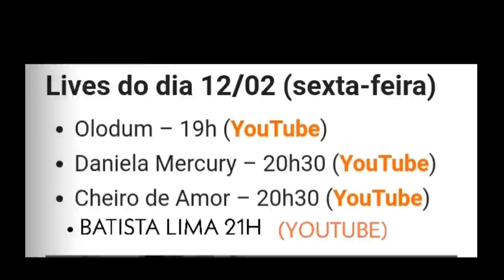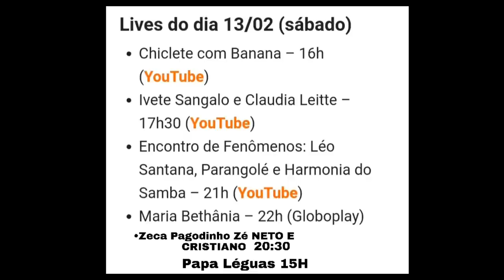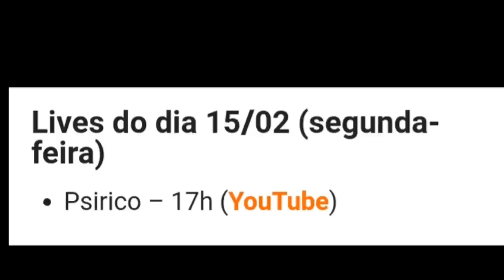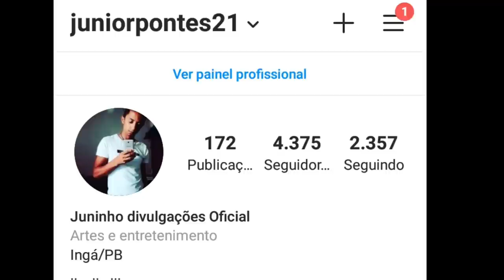LIVES DO CARNAVAL 2021 | LIVES AO VIVO AGORA - LIVES FIM DE SEMANA 12 a 15 Fevereiro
Lives da Semana - Lives Ao vivo Agora

Lives do fim de semana de 12 a 16 de Fevereiro Lives de Carnaval 2021

Carnaval 2021

✔ Lives de Hoje Sexta feira 12/02 - Lives Ao vivo
✅ Olodum Live ao vivo
✅ Daniela Mercury Live ao vivo

✔ Lives de Hoje Sábado 13/02 - Live ao vivo
✅ Ivete Sangalo e Claudia Leitte Live ao vivo
✅ Papa Léguas Live ao vivo
✅ Zeca pagodinho e Zé neto e Cristiano live ao vivo Live ao vivo
✅ Chiclete com banana Live ao vivo
✅ Léo Tony e Xand Live ao vivo

✔ Lives de Hoje Domingo 14/02 - Live ao vivo
✅ Bell Marques Live ao vivo
✅ Os Barões da pisadinha e Matheus e Kauã live ao vivo
✅ Luísa Sonsa live ao vivo

✔ Lives de Hoje Seguda feira 15/02 - Live ao vivo
✅ Giulia live ao vivo
✅ Psirico live ao vivo

✅ Léo Santana live ao vivo

Lives do fim de semana 12 a 15 de Fevereiro
Lives 12 a 16 de Fevereiro

Lives de Carnaval 12 a 16 de Fevereiro

Banda Eva Live ao vivo